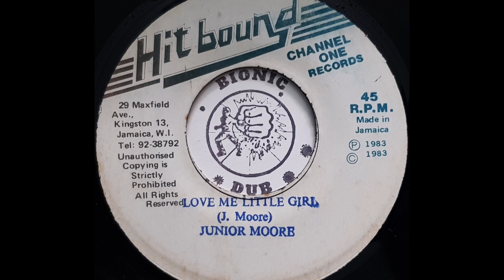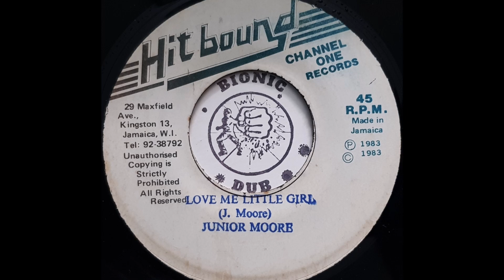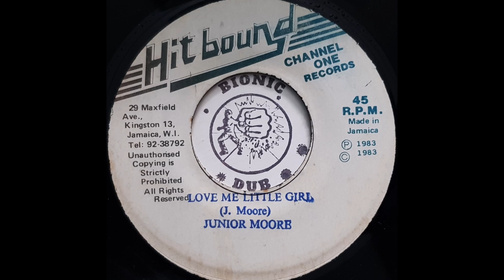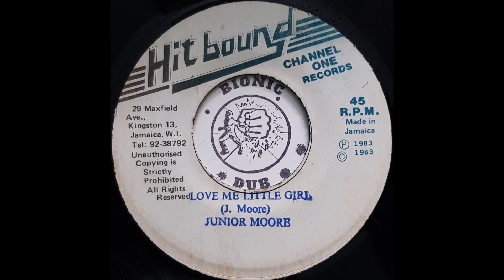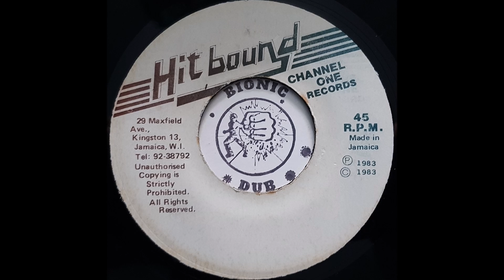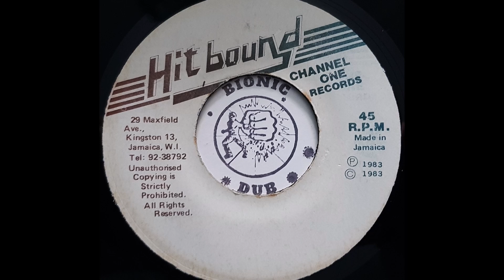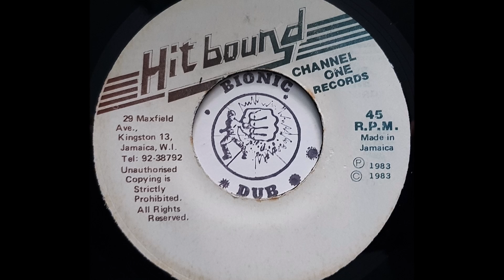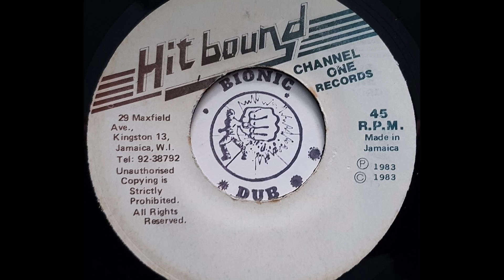JUNIOR MOORE - Love Me Little Girl [1983]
HIT BOUND 7"